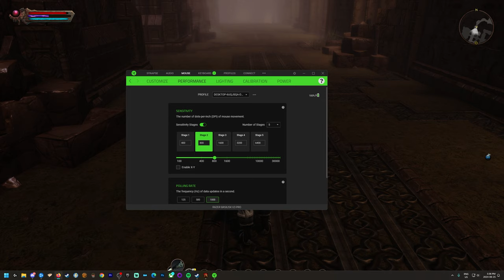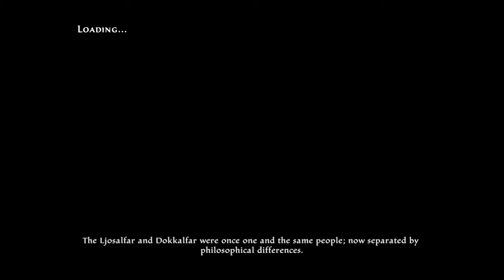The Widow's Wrath | Kingdoms Of Amalur: Re-Reckoning | Part 3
Part 3 of old games month, KOA Re-Reckoning, rogue/mage, Castle Yolvan and the Widow quest-line.